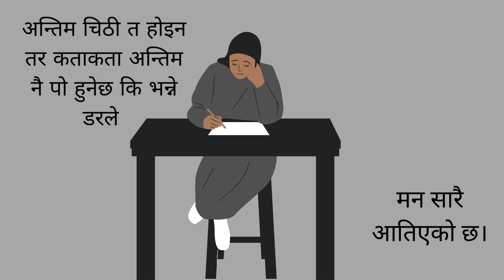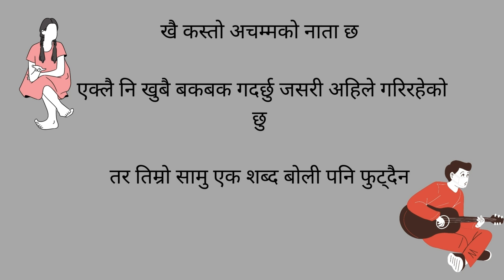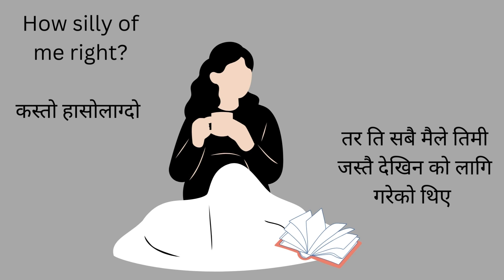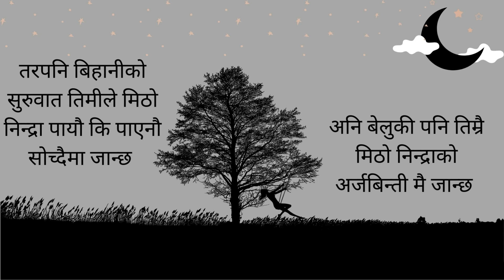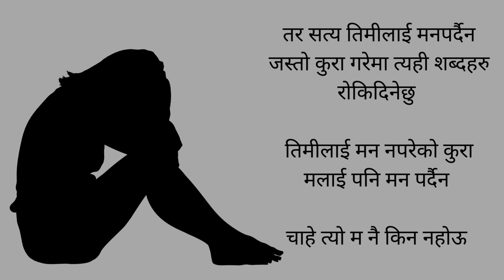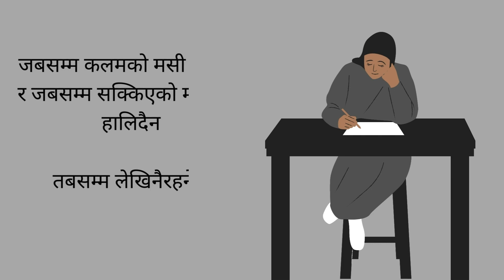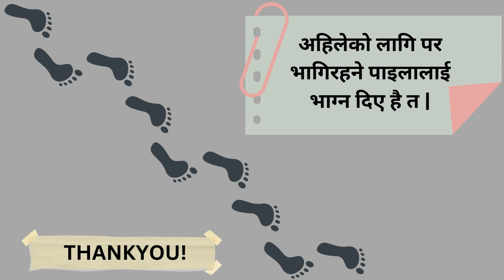| Para Bhagne Paaila |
It's a conversation of same self, existing in different time frames. We both love and hate how we are in the present timeframe just like we did in past and just as how we'll be in the future. So, here's to cherishing and regretting all those memories and to all that awaits us.

It is also a reminder of how sometimes letting go is a better option no matter how dear that is to us.

Thank you for the beautiful edit.